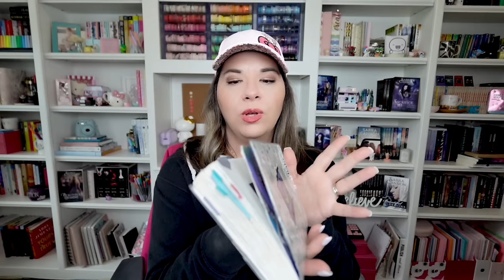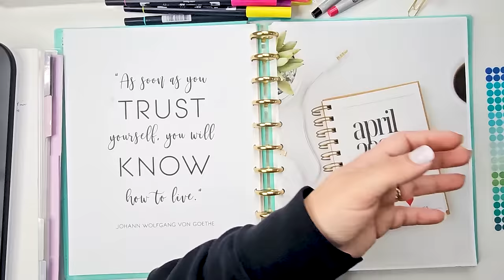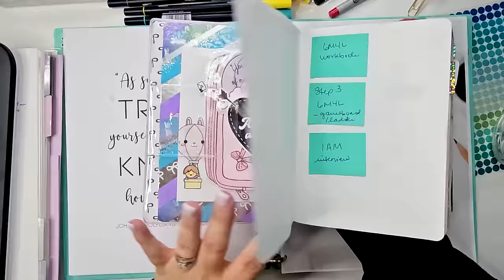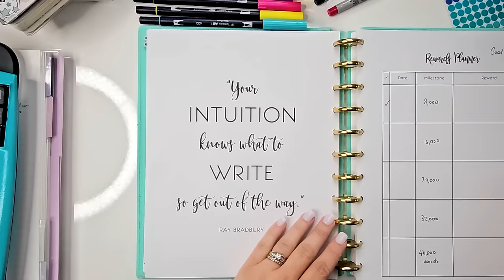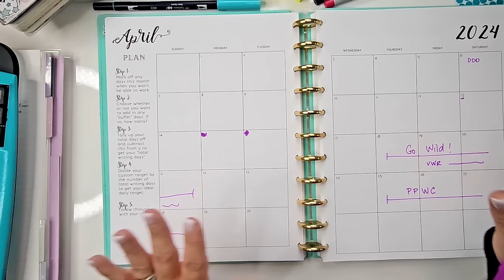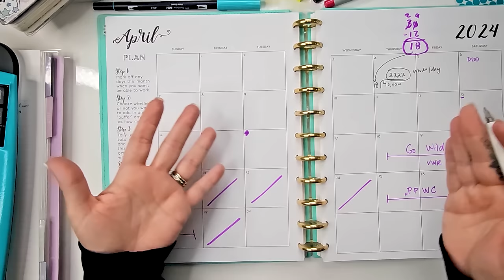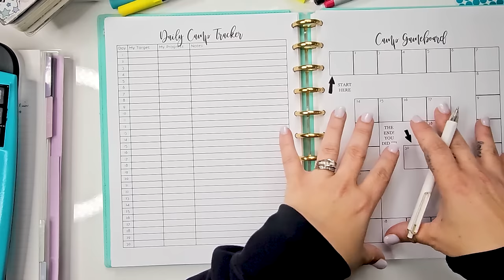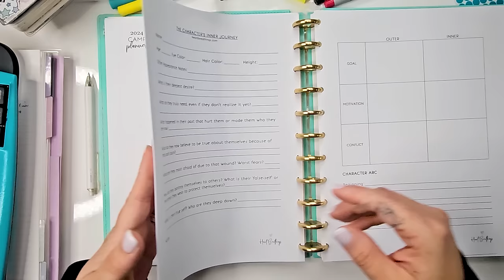APRIL WRITING GOALS ✨📖 Camp NaNoWriMo, Ream, & A New Story!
I’m getting so excited for my April and Q2 goals, so let’s chat about Camp, writing goals, and some changes coming up!

Items Mentioned In This Video:

🍒 Tombow dual brush pens
🍒 Index Cards
🍒 Colorful Sticky Notes (these won’t stick on walls but they stick fine on index cards and inside your notebooks)

CHAPTERS:
0:00 It's April
1:37 What is Camp?
2:33 My Current WIP
4:18 My Camp Goals
12:45 Prepping For A New Story
20:14 Camp Workbook
38:50 Final Thoughts

Sarra Cannon
445 E FM 1382

About Me: My name is Sarra Cannon, and I've been indie publishing since 2010. In that time, I have published 27 books and sold over one million copies.